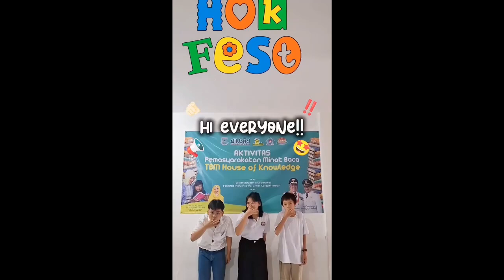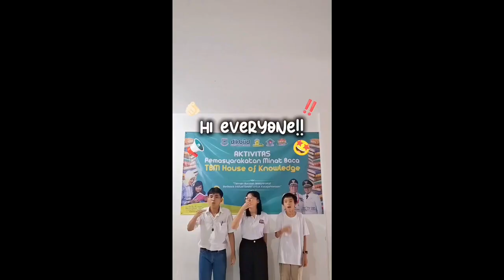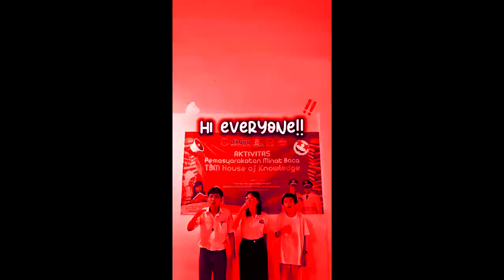Pendaftaran Lomba HOK Fest Jilid 4 Effects (Zip, Oliver! What are you doing? Csupo Effects)